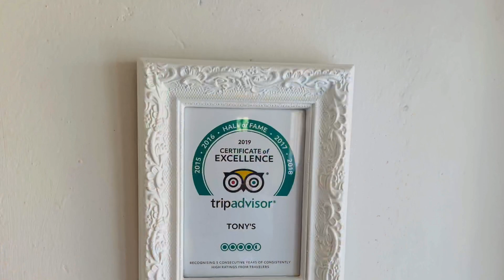Tony’s Coffee Shop: Bvumba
Join me on a tour of Tony’s Coffee Shop in Bvumba.

Tony’s Coffee Shop is located at the 24km Vumba road, Vumba. Tony’s Coffee Shop boasts of a reputation for the best cake in Zimbabwe. The scenery  and quiet relaxation high up in the Bvumba Mountains is totally unmatched.

Each week I upload a new clip about my travels or my experiences in different restaurants in Zim and around the world.